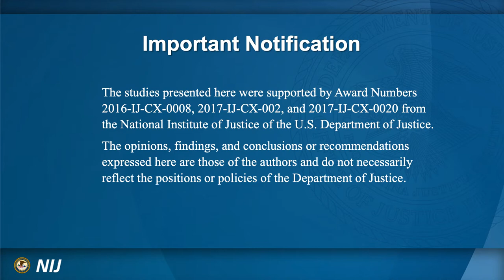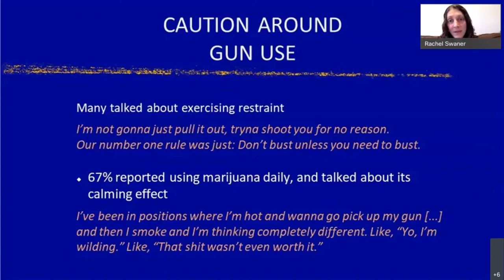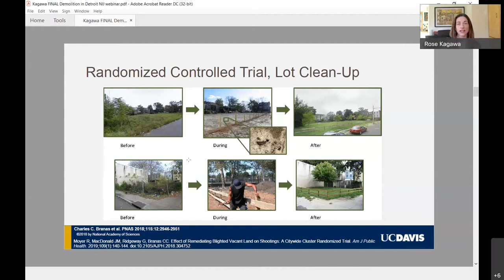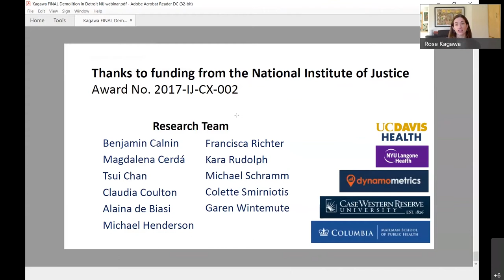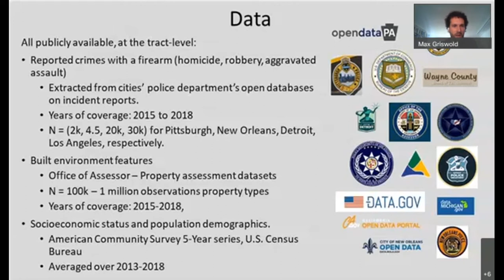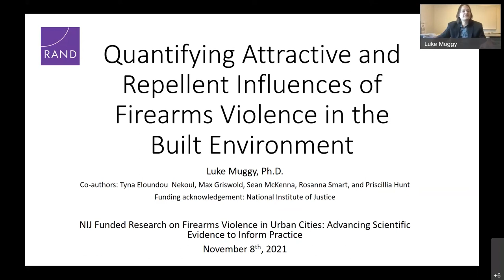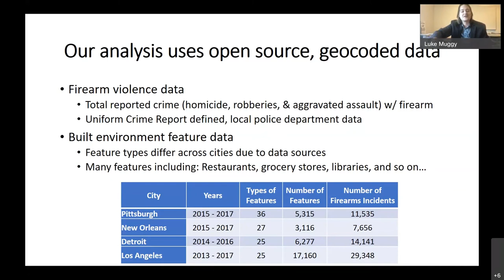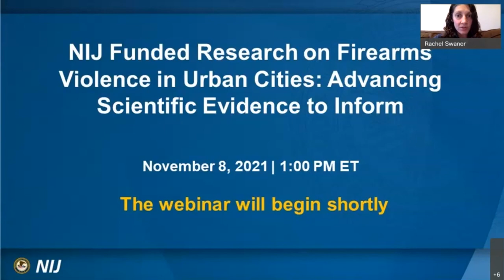Research on Firearms Violence in Urban Cities Advancing Scientific Evidence to Inform Practice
In this full thematic panel, renowned experts will present a series of papers summarizing the newest findings of NIJ-funded research projects on criminal offenses with firearms in urban areas. Researchers used various criminological and other theories, including routine activity theory, socio-ecological and socio-environmental perspectives, and advanced mixed-study methods, including surveys and spatio-temporal designs, to produce scientific evidence to inform practice. Issues concerning gun-involvement among youth living in urban areas, the impact of demolishing or rehabilitating vacant and decaying buildings on firearm violence, and a relationship between the built environment and socio-economic traits on firearm violence will be discussed. A moderated discussion will follow the presentations focusing on the implications findings have on criminal justice and future research.